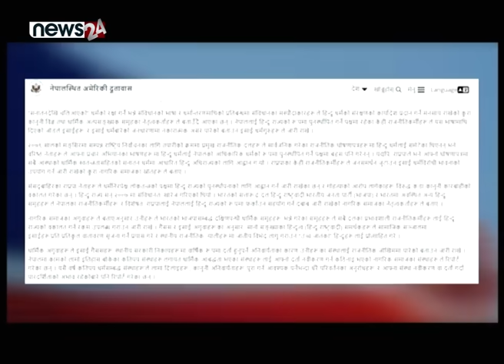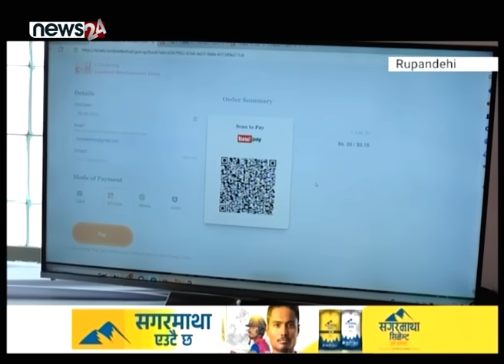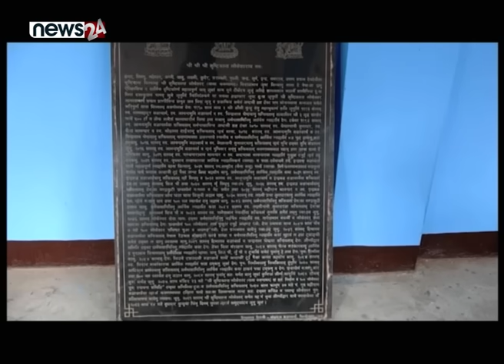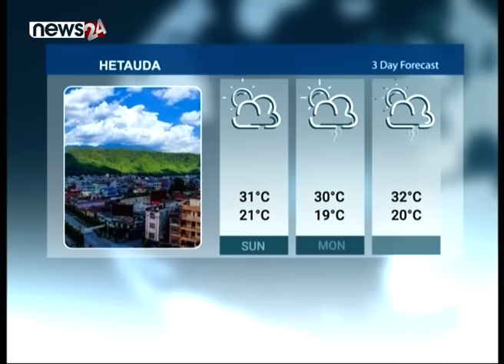TODAY 8 PM NEWS 🔴 हिन्दु मास्ने अमेरिकी मास्टर प्लान । रविको खोसाखोस किन ? NEWS 24 TV/2024/03/24